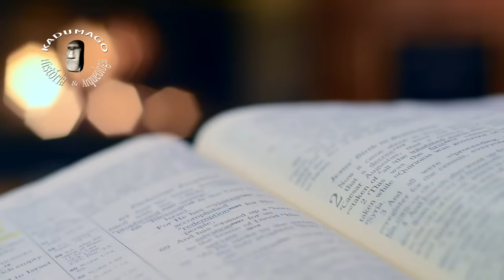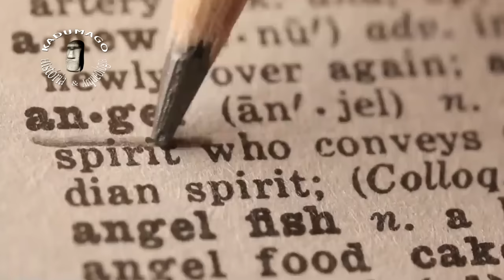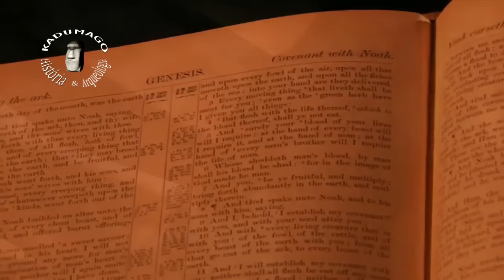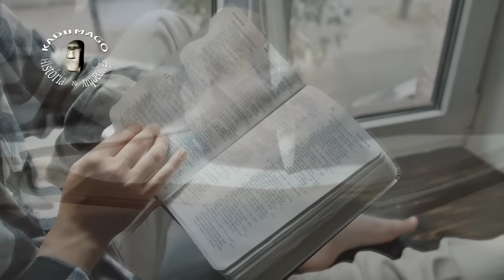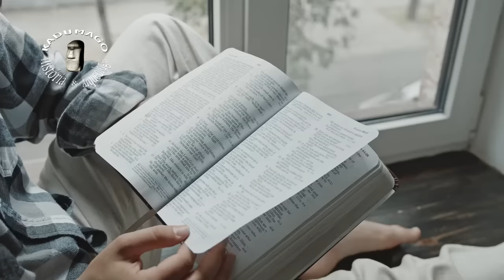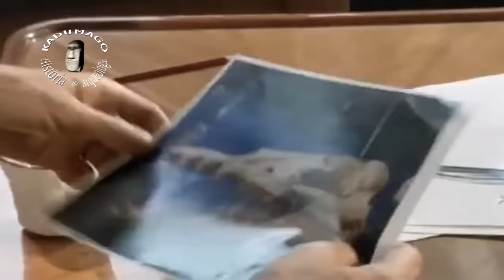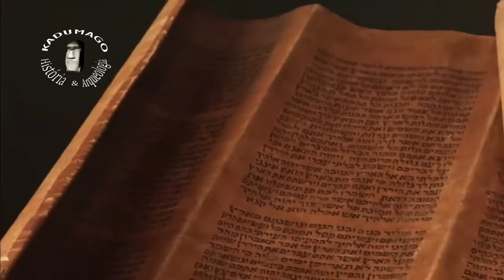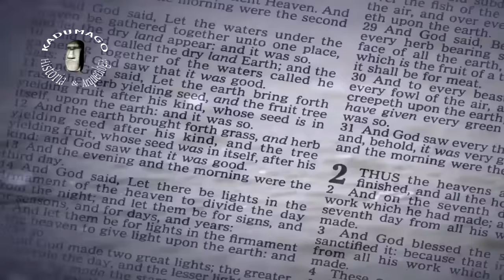Beemote e Leviatã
Ao que parece os textos de Gênesis apontam para a história de uma Terra muito antiga, a qual foi literalmente impactada pela rebelião de um grande arcanjo milhares de anos antes da criação do Éden. Quaisquer detalhes sobre a terra após essa "recriação", são muito diferentes daqueles do mundo antes que o jardim do Éden viesse a existir.

Título Completo:
A Recriação do Mundo Beemote e Leviatã

✅Meus e-books:
Ruínas Antediluvianas - O Reino Perdido de Osíria:
✅Minhas Ilustrações:
Postagens Relacionadas:
Baleias Pré-históricas

Pterossauros em Eras Modernas?